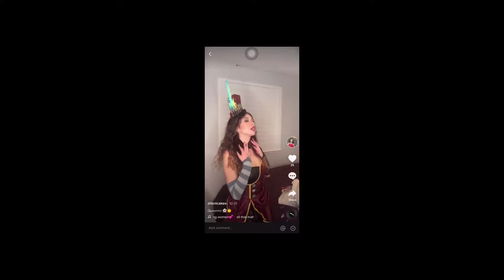GTA V Online Funny Moments: Jealousy